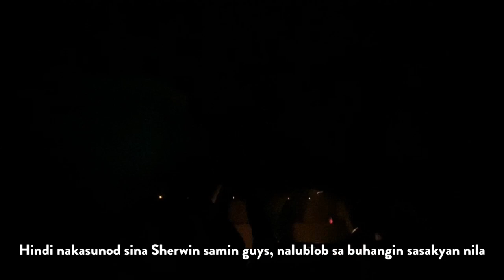VL13 - CRABBING at Al Sawadi Ep01: Naligaw sa Daan, Dumayo para sa Mud Crabs / Barka, Oman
Crabbing at Al Sawadi Ep01 | Catch Crabs | Mud Crabs / Barka, Oman

A weekend adveture with our friends, drive a mile for fresh air and having fun catching crabs.